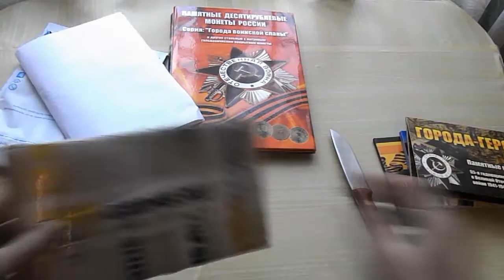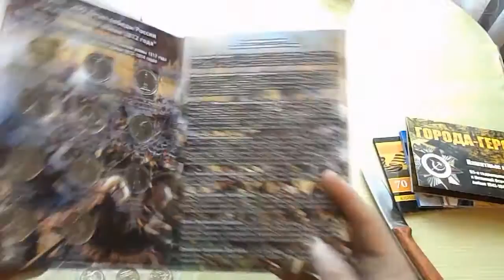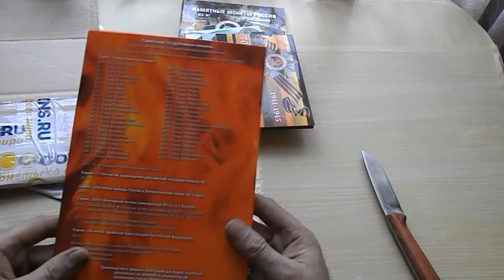Распаковка посылок. Немного о нумизматике.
Пришли памятные монеты .Монеты выпускаются на Московском и Санкт-Петербургском монетных дворах.
Юбилейные 10 рублей выпускаются Банком России в рамках памятных программ и имеют различные реверсы, которые особенно привлекают коллекционеров. Кстати сказать, собирание монет в 10 рублей стало массовым и постоянно привлекает все новых и новых людей.

Помощь каналу:
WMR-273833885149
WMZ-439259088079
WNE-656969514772